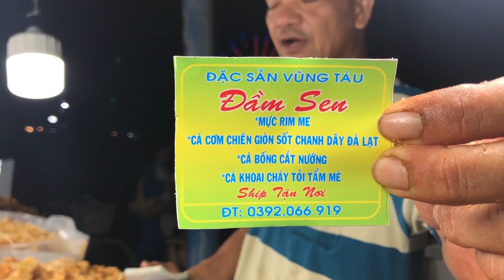Phát hiện cân thiếu lạng, vua cân đủ hài hước bỗng bực mình cân giác luôn cho du khách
Xe đồ rim gồm 9 món của thánh bán mực rim, cá cơm rim, cá đuối rim, cá khoai, cá bóng... ở chợ đêm Vũng Tàu được nhiều anh em Sài Gòn biết đến. Xe của thánh mực riêng này có tên là Đầm Sen, với biệt tài nói năng, vui vẻ, đặc biệt là thánh mực rim này luôn bán đủ cân, có khi còn cân giác (thừa cân) cho khách nên ai cũng thích thú.
Địa chỉ, giá cả và thời gian bán, số điện thoại có trong clip, các bạn xem để biết thêm thông tin nhé!
*ĐĂNG KÝ VÀ NHẤN CHUÔNG ĐỂ XEM NHỮNG VIDEO BỔ ÍCH VÀ NGON LÀNH VÀO 19H TỐI HẰNG NGÀY TẠI ĐÂY MN NHÉ!